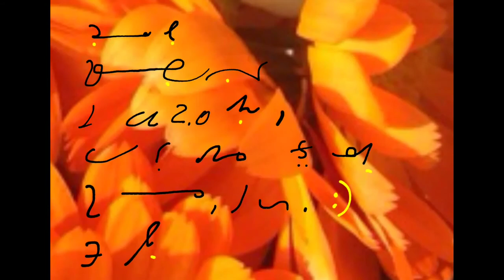YoutubeStenoVideoDialogStart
Liebe Uda, liebe StenofreundInnen und solche, die es werden wollen.

Dieser neue DialogstartVersuch  auf YouTube in Form von (hoffentlich bald vernetzten StenoVideos) könnte ein Meilenstein in der Geschichte der Stenografie werden.

Bisher hatte der Poster seit mehreren Jahren dafür geworben ohne dass auch nur einer der bisher angesprochenen Personen den Mut oder die Zeit gefunden hätte, mitzumachen, d.h. einen Stenodialog in Form von StenoVideos zu starten, geschweige denn zu pflegen.

Dabei liegen doch die Vorteile auf der Hand:

+ eine kostenlose Infrastruktur mit Videos und Hangouts (on Air)
+ garantierte Lesbarkeit jedes Stenogramms ( auch extrem gekürzelte Redeschrift / Hohe Praxis )
+ vielseitige Trainingsmöglichkeiten
++ Leseübung: nur Bild ohne Ton
++ Schreibübung: nur Ton ohne Bild
+ Zum schnellen Gedankenaustausch in Social Communities
+ Als Katalysator für multimediale Projekte Kunst, Musik, Lebenshilfe, Therapie, ...